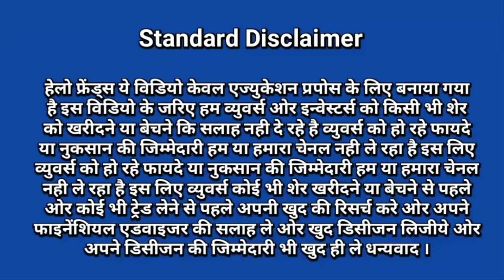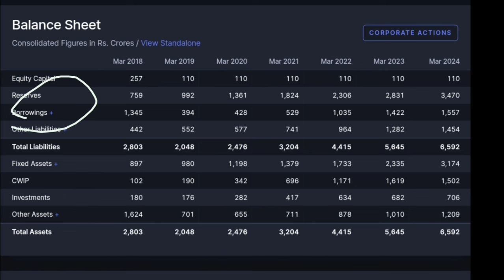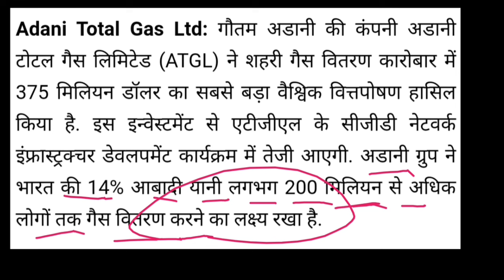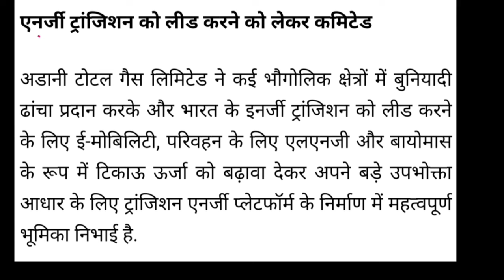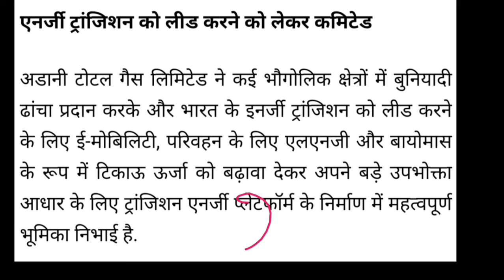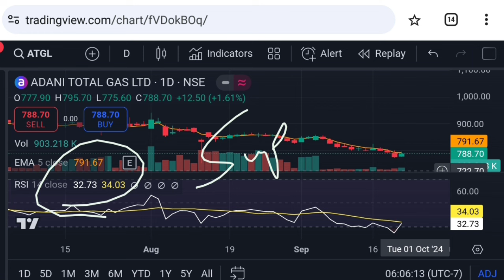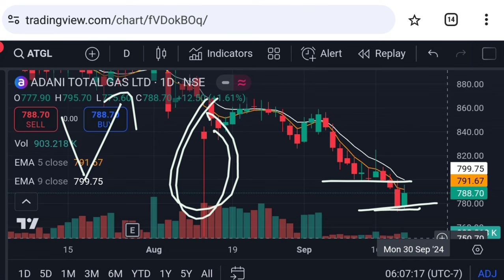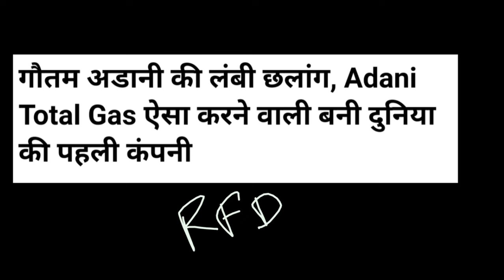Adani total gas latest news | adani total gas 🤑 $375 million 💥 news | Vinay Equity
Hello friends in this video I mention about Adani total gas latest news | adani total gas 🤑 $375 million 💥 news | adani news

adani total gas company details

atgl results today
adani total gas latest breaking news
how big is adani group
adani total gas business model

ATGL enters into financing framework, to raise $ 375 mn in initial round news

Adani Total Gas secures $375 million funding to expand city gas network news

adani total gas stock advisor
latest news of adani total gas
best adani stocks for long term
adani total gas price analysis
adani total gas share price action

Vinay Equity

Thanks